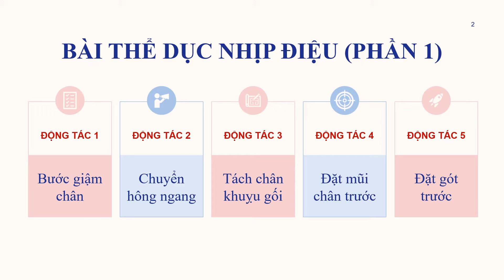Bài Thể dục Nhịp điệu lớp 8 - Phần 1 (Bộ sách CTST)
Giáo dục Thể chất (tiếng Anh là Physical education) là một loại hình giáo dục mà nội dung chuyên biệt là dạy học vận động (động tác) và phát triển có chủ định các tố chất vận động của con người. Tổng hợp quá trình đó xác định khả năng thích nghi thể lực của con người. Giáo dục thể chất được chia thành hai mặt riêng biệt, dạy học động tác và giáo dục các tố chất vận động.

Đây là ngành đào tạo cử nhân Giáo dục thể chất nhằm đáp ứng những yêu cầu đổi mới của giáo dục thể chất trong thời kỳ công nghiệp hoá, hiện đại hoá đất nước. Sinh viên theo học ngành Giáo dục thể chất sẽ có trình độ chuyên môn, nghiệp vụ và phẩm chất đạo đức nghề nghiệp để giảng dạy, nghiên cứu khoa học, huấn luyện và tổ chức các hoạt động thể dục thể thao tại các trường học, các trung tâm hoặc làm việc tại các cơ quan tổ chức.

Đây được xem là ngành nghề phù hợp với những con người năng động, giúp bạn tiếp cận được với rất nhiều lĩnh vực ngành nghề đa dạng.

Theo học ngành Giáo dục thể chất, các bạn sẽ được đào tạo từ những kiến thức đại cương, sau đó đi vào các môn thể thao chuyên ngành (chuyên sâu) hấp dẫn như: Điền kinh; Thể dục; Bóng đá; Bóng chuyền; Bóng rổ; Cầu lông; Võ; Bơi; Cờ ; Đá cầu; Bóng bàn; Quần vợt… Bên cạnh đó, sinh viên sẽ học những môn về kiến thức giải phẫu cơ thể người, sinh lý học TDTT, tâm lý trong việc giảng dạy thể chất, y học TDTT… để phòng tránh những chấn thương hoặc những sai sót đáng tiếc xảy ra cho người dạy, người học. Bên cạnh đó là được trang bị những kiến thức nâng cao về lĩnh vực tâm lý học và được tham gia tìm hiểu các chuyên đề, kỹ năng mền về xử lý tình huống trong đời sống…
Học Giáo dục thể chất không chỉ để tìm việc mà còn để nâng cao sức khỏe cho chính mình. Bởi sức khỏe là chủ đề lớn trong đời sống chúng ta. Xã hội càng phát triển, kéo theo tác động thiên nhiên với con người ngày càng xấu đi. Chúng ta phải làm gì để chống chọi với thiên nhiên, với những vi khuẩn ngày càng tiến hóa. Giáo dục thể chất cho chúng ta trả lời những câu hỏi đó. Hãy lựa chọn ngành Giáo dục thể chất để không ngừng nghiên cứu các chất chống lại bệnh và hơn hết nâng cao sức khỏe của chính mình. Đối với con người chúng ta, đó là thứ vốn quý nhất. Một sức khỏe tốt là khi chúng ta trong trạng thái tốt nhất về tinh thần lẫn thể chất. Khi đó, chúng ta mới có thể làm những điều mình thích, đóng góp cho sự phát triển của xã hội và nhân loại.